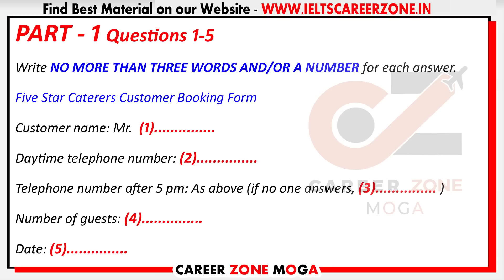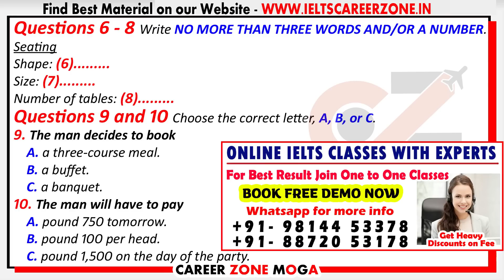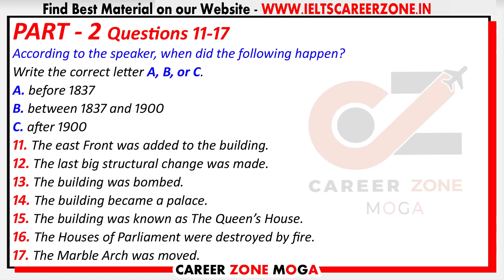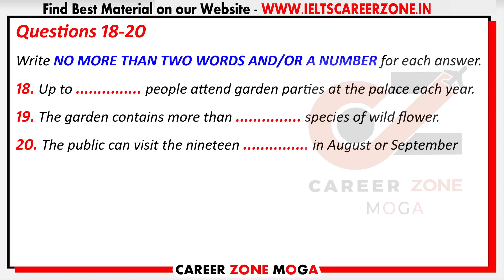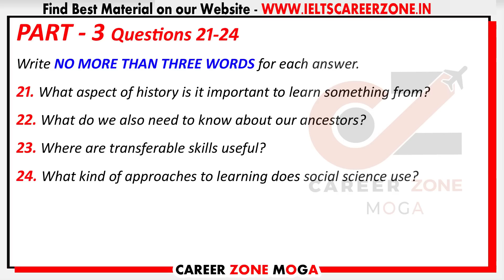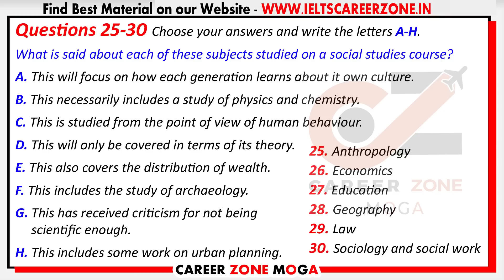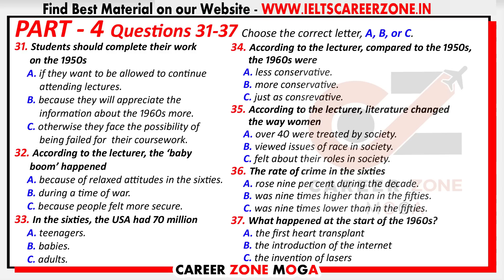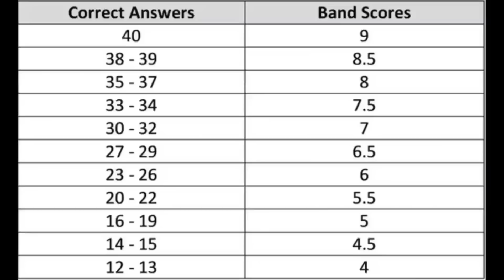IELTS LISTENING PRACTICE TEST 2022 WITH ANSWERS | 23.07.2022